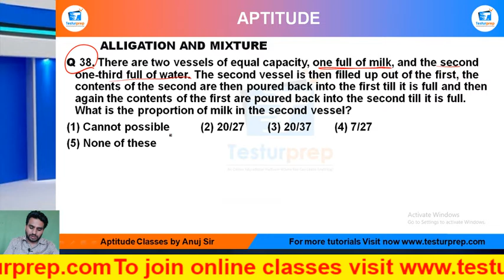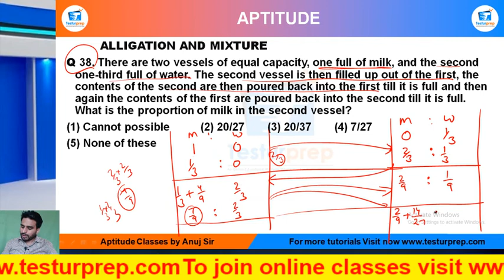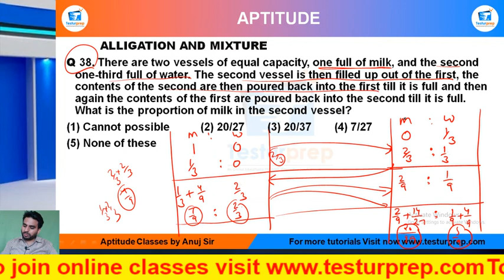Q38-There are two vessels of equal capacity, one full of milk, and the second one-third full of.....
# ALLIGATION AND MIXTURE  # ALLIGATION AND MIXTURE  basic # ALLIGATION AND MIXTURE  ShortTricks

Q 38. There are two vessels of equal capacity, one full of milk, and the second one-third full of water. The second vessel is then filled up out of the first, the contents of the second are then poured back into the first till it is full and then again the contents of the first are poured back into the second till it is full. What is the proportion of milk in the second vessel?
(1) Cannot possible  (2) 20/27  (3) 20/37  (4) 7/27 ( 5) None of these

From the ease of your home, you can be perfectly prepared for the exam of your dreams as mockopedia brings you a multitude of learning solutions and video lectures that cover the maximum required subjects for every government exams, abroad studies and campus placement tests. In this video series, Mockopedia has curated all the commonly asked questions for Math(quant) that comprises of ALLIGATION AND MIXTURE  Math(quant) tricks, ALLIGATION AND MIXTURE , test Math(quant) in Hindi, ALLIGATION AND MIXTURE  for SSC GD 2021,  ALLIGATION AND MIXTURE  questions for ICET, ALLIGATION AND MIXTURE  questions for BSTC, C questions for afcat and much more. With Mockopedia practice papers and worksheets you can score 70% better marks than your usual scores. It helps you evaluate and polish yourself for the real test with 100% efficiency and accuracy. ALLIGATION AND MIXTURE  Math tricks, ALLIGATION AND MIXTURE , ALLIGATION AND MIXTURE  questions in Math , ALLIGATION AND MIXTURE  questions for mcat exam, ALLIGATION AND MIXTURE   questions for ssc cgl, ALLIGATION AND MIXTURE  questions for competitive exams, ALLIGATION AND MIXTURE   practice, ALLIGATION AND MIXTURE  questions ugc net, ALLIGATION AND MIXTURE  questions and answers, ALLIGATION AND MIXTURE  question for cpo, ALLIGATION AND MIXTURE  question for afcat, ALLIGATION AND MIXTURE  question solve, ALLIGATION AND MIXTURE  questions for ctet, ALLIGATION AND MIXTURE  all type questions